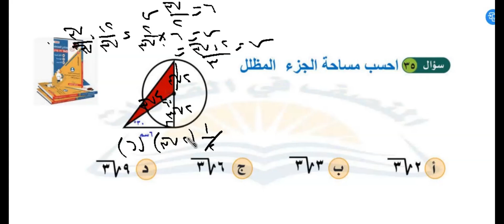احسب مساحة الجزء المظلل